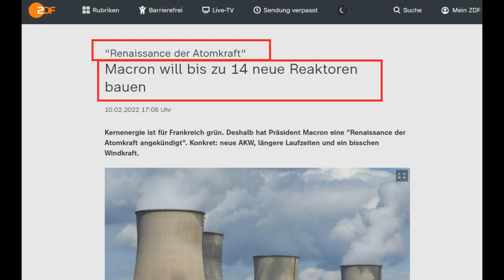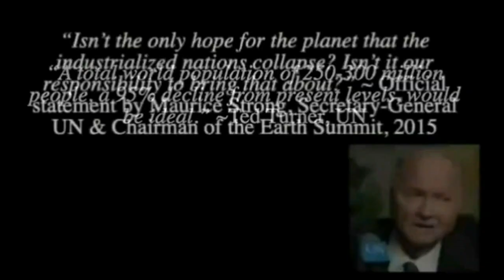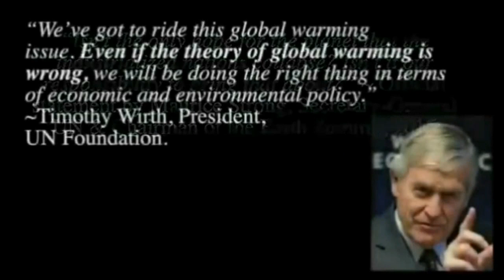Eon-Chef Teyssen zur Energiekrise: Deutschland wird unter "nachhaltigen Wohlstandsverlust" leiden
Diese Krise ist hausgemacht und findet nur in Europa statt. Johannes Teyssen im Interview (April 2022).

"Und du wirst glücklich sein". Das Sozialpunktesystem in China (SRF 2019)